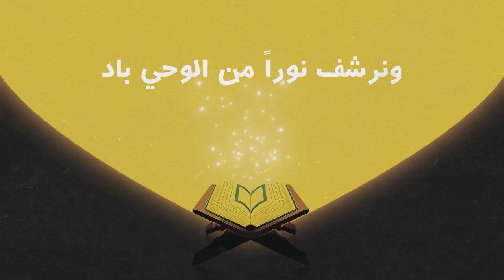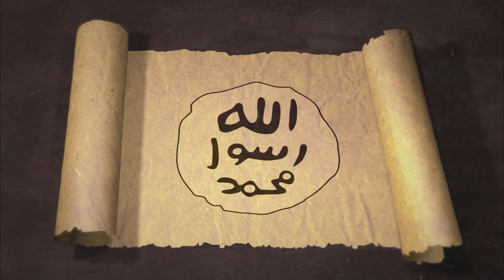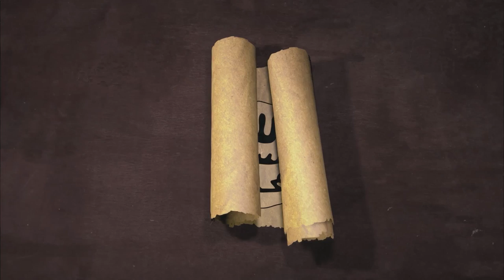من فقه الدعوة في الطائف || السيرة النبويّة وقضايا الأمّة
"من فقه الدعوة في الطائف"
شاهدوا الحلقة (23) من برنامج "السيرة النبويّة وقضايا الأمّة" مع د.محمد الحسن الددو - د.علي الصلابي - د.نور الدين الخادمي - د.علي القره داغي - د.فضل مراد.